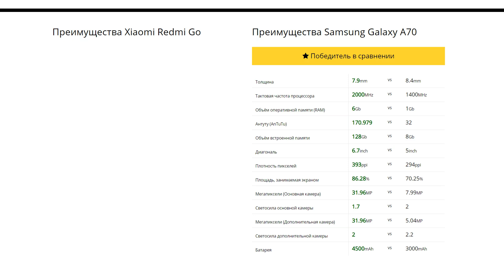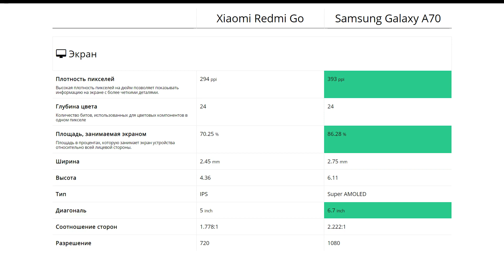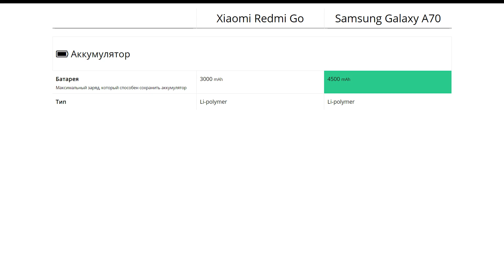Xiaomi Redmi Go или Samsung Galaxy A70 - что лучше?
Мы сравнили характеристики Xiaomi Redmi Go и Samsung Galaxy A70 составили для вас список преимуществ и сравнительную таблицу. Узнайте, какой из них выбрать в 2020 году.

00:00 Вступление
00:04 Главные достоинства и недостатки выбора
00:20 Плюсы и минусы
00:36 Производительность
00:51 Сравнение дизайна
01:07 Экран
01:23 Тыловая камера
01:38 Фронтальная камера
01:52 Особые возможности
02:07 Батарея
02:23 Ёмкость